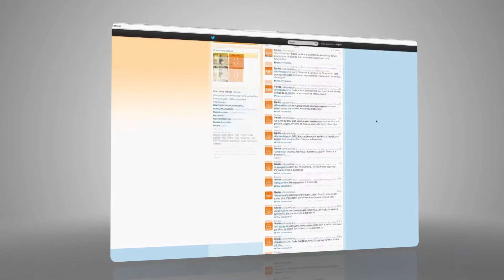Reclame - Assista ao making of de "Quem vai com Smiles, volta sorrindo" criada pela Giovanni+DraftFC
Confira o Making of da campanha "Quem vai com Smiles, volta sorrindo", programa de milhagens da Gol, criada pela Giovanni+DraftFCB. Composta por três filmes, a ação usa o humor para mostrar que quando as pessoas fazem uma viagem, trazem na memória lembranças que ninguém pode tirar. "O humor tem tudo a ver com uma marca que se chama Smiles", disse Joana Monteiro, diretora executiva da Giovanni+DraftFCB.